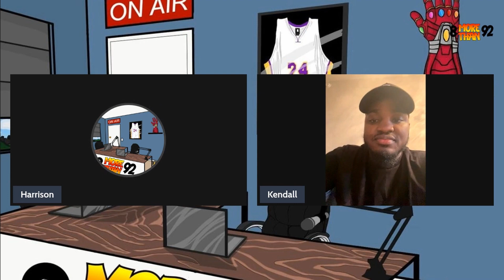8 More Than 92 - Pursuit of Some BS/ tiffanyhaddish ariesspears Wildin’/ diddy says R&B is Dead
This week on The 8 More Than 92 Podcast Harrison is joined by Mitch to discuss the parenting, what motivates someone to be a good father, black nepotism, biden telling them students loans to chill out, byu Vs Rachel Richardson , Who's more iconic: jamiefoxx or willsmith (Tell The Truth!!), and if R&B is really dead As always this is The 8 More Than 92 Podcast, where we always keep it 💯